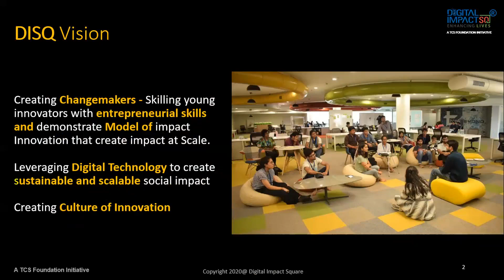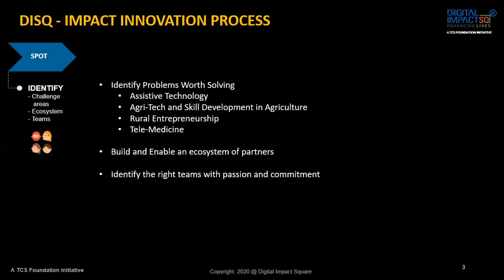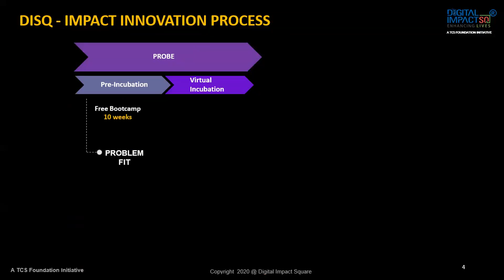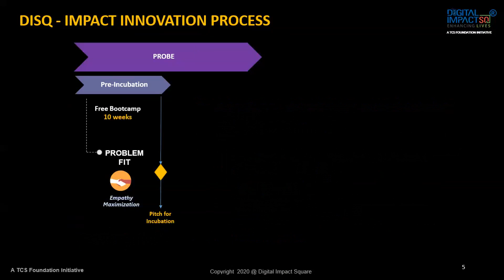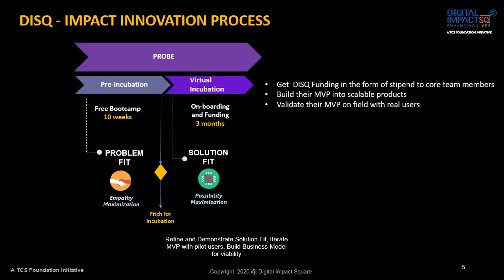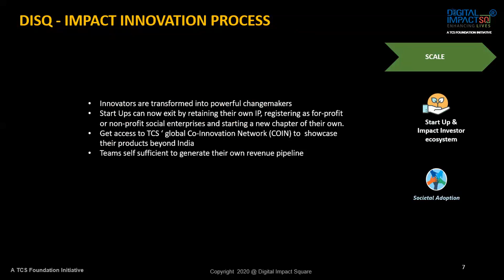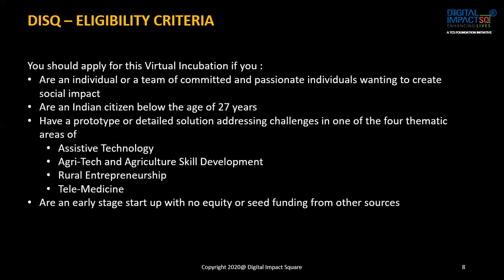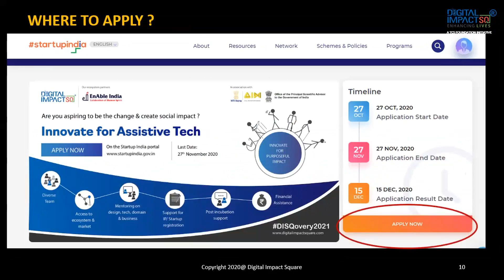DISQovery2021 Process and Application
Are you eligible? Need tips on how to apply to be a part of DISQ 2021 cohort? How are the applications evaluated?
Learn the process by watching this video & don't miss out to innovate for purposeful Impact!
Apply Now | Last date: 27th November 2020